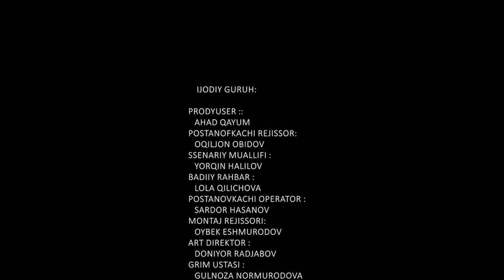Oqibatsiz aka ukalar.{ Uzbek film HD}drama